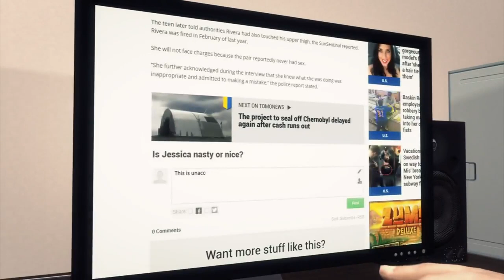Boko Haram blamed for deadly explosions at mosque and restaurant in Nigerian city of Jos - TomoNews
JOS, NIGERIA — At least 44 people were killed and 67 injured by two explosions on Sunday night that targeted a mosque and a restaurant in the city of Jos, in central Nigeria, Reuters reported.

One of the attacks hit the popular Yantaya Mosque, where cleric Sani Yahaya Jingir was addressing a crowd during the Muslim holy month of Ramadan. Jingir is known for preaching peaceful coexistence of all religions.

Gunmen arrived at the religious site in cars, entered the mosque and started firing sporadically. The shooting was followed by a loud blast.

The second attack happened at the crowded Shagalinku restaurant, which is popular among politicians. A witness said a suicide bomber ran into the building, Al Jazeera reported.

Boko Haram, a terrorist group that wants to implement a strict form of Islamic law in Nigeria, has been blamed for the attacks.

Sunday's blasts comes after a series of attacks in Nigeria perpetrated by the Islamist group and that left more than 200 dead.